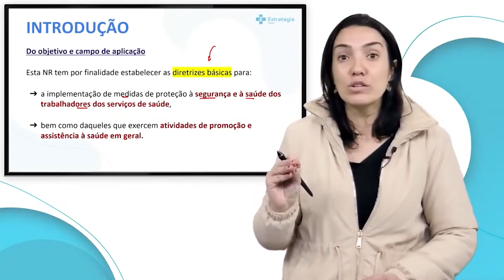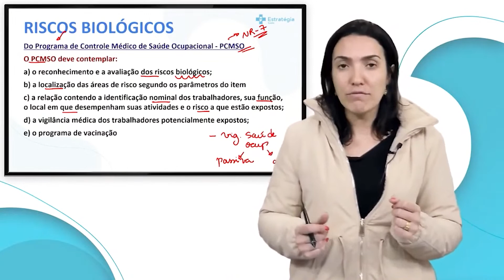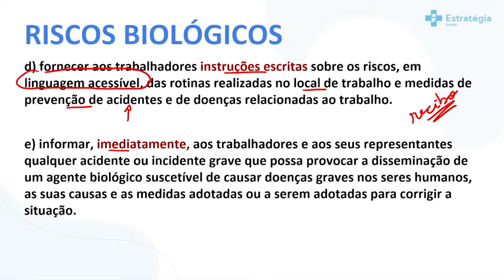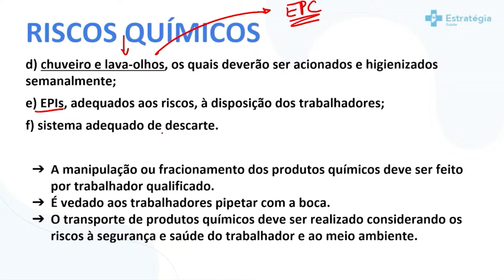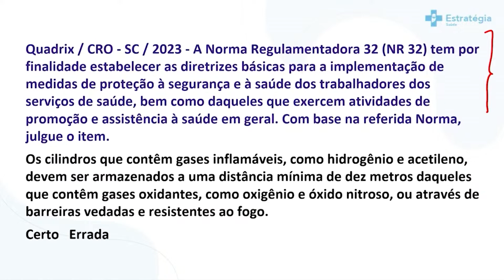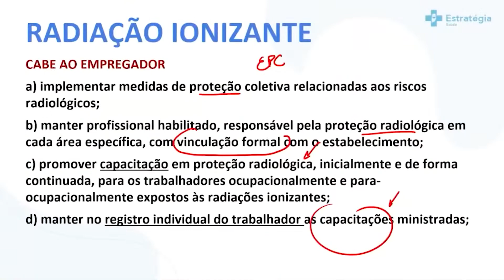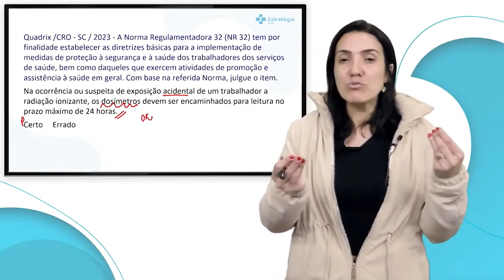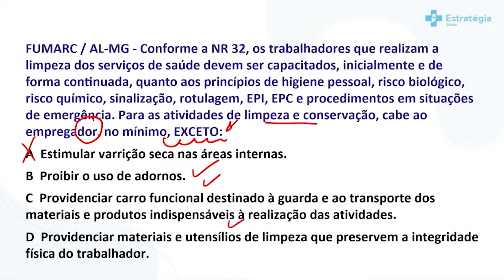NR 32 esquematizada - Enfermagem do Zero para Concursos - Prof. Ligia Carvalheiro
⭐Black Friday Estratégia Saúde 2023!⭐

Somente até 13/11, você aproveita condições imperdíveis para estudar com o líder absoluto em aprovações!

⭐ ️Lote Especial ⭐ ️SOMENTE ATÉ 13/11!

📚 Assinatura Premium 1 ano: de 12x R$ 199,90 por 12x R$ 129,90 (35%OFF)
🎁Bônus: ganhe + 6 meses de acesso!

📚 Assinatura Básica 1 ano: de 12x R$ 99,90 por 12x R$ 75,90 (24%OFF)

⏳ Atenção: condições para Assinaturas e Pacotes válidas somente até 13/11/2023.

✅ Aproveite a garantia de 30 DIAS, SEM COMPROMISSO, para testar. Se decidir não continuar seus estudos conosco, devolvemos seu dinheiro, SEM BUROCRACIA!

🦉Não conhece os resultados dos nossos alunos? Então dê uma olhada:

🥇 TJ PI - 2ª colocação em Serviço Social;
🥇 TJ SP - 1º,2º,5º,11º,13º,15º e 18º lugar para Assistente Social Judiciário, além de 25 primeiros colocados e 12 segundos colocados (diversos cargos);
🥇 TRT GO - 1º,4º,6º,13º,17º,26º,35º e 44º lugar para Saúde Bucal; 3º,6º,7º,10º,11º e 22º lugar para Médico do Trabalho;
🥇POLITEC AP - 1º lugar para Fonoaudiologia e Perito Odontolegista, e 2º lugar para Perito Odontolegista e Medicina Veterinária; e
🥇 EMBASA: 5 primeiros lugares para Serviço Social (diversas cidades).

▶ Assista a transmissão → NR 32 esquematizada - Enfermagem do Zero para Concursos - Prof. Ligia Carvalheiro